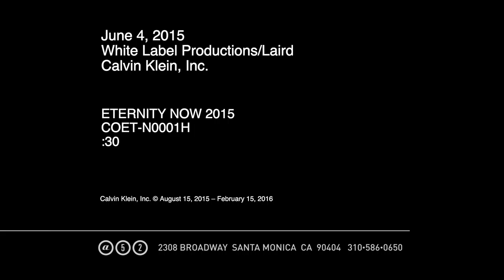Calvin Klein Eternity Now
Powerful. Exhilarating. Unstoppable. A genuine modern love story. Forever starts now.

Eternity Now for men: exhilarating. fresh. masculine. spicy ginger creates an exhilarating first impression, balanced by a pulsating heart of crisp starfruit and a bold signature of moroccan cedarwood.

Eternity Now for women: luminous. lush. sensuous. an instant burst from a juicy lychee sparkles in the top. wrapped in a floral bouquet of lush peony and a soft cashmere veil for an aura that surrounds you